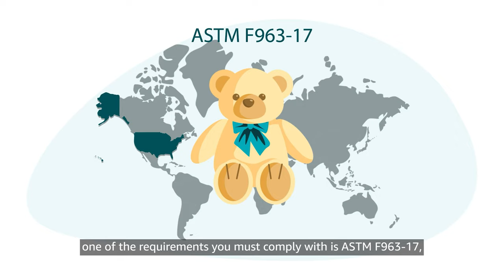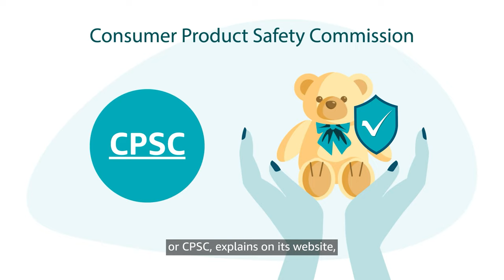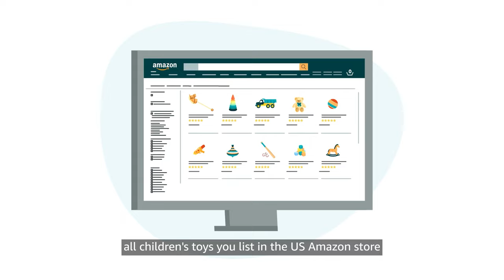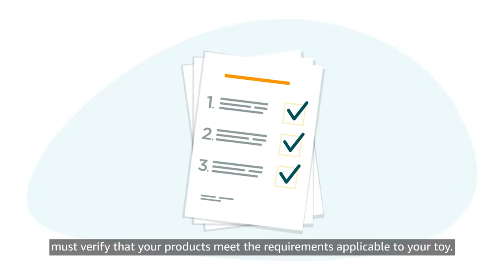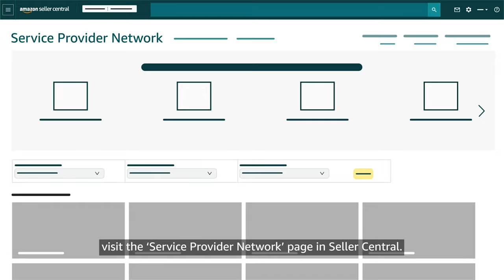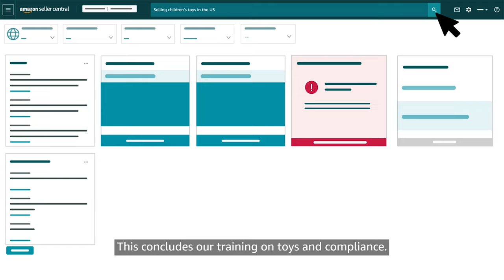Toys and compliance in the Amazon store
Learn about selling children’s toys in the Amazon store.

Let Amazon teach you how to sell
Education to help brands, businesses, and entrepreneurs
Quick tips, demos and tutorials

Additional links:
View our full content catalog: